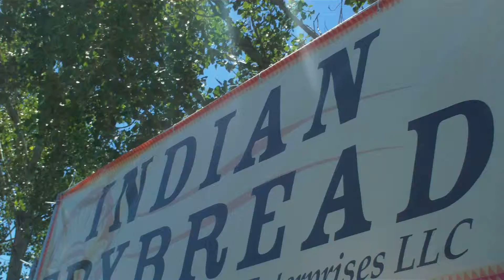pt 40 the 2013 rib fest naqmpa idaho center. indian fry bread booth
this looked tasty. indian fry bread